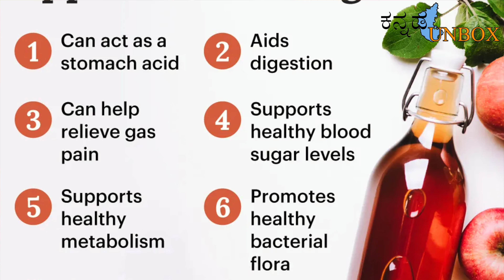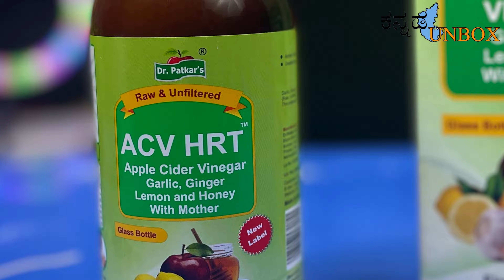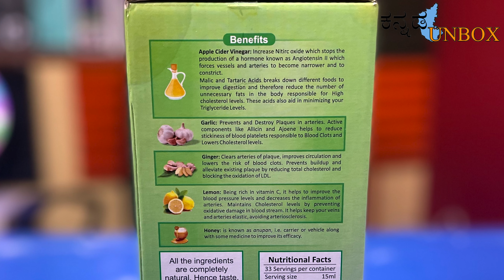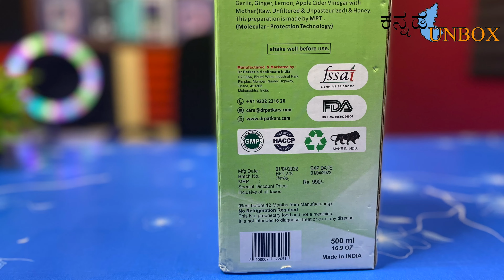Unboxing @dr.patkarsapplecidervinegar | Benefits & Review | Healthy Mother Yeast |KannadaUnbox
Dr. Patkar's Apple Cider Vinegar with Ginger, Garlic, Lemon & Honey | Unfiltered & Undiluted | Suitable for Weight Loss | Improved Immunity | Lowers Bad Cholesterol (With Mother) 500ml

Dr. Patkar is a Naturopath. From his experience of treating a variety of people with Vinegar Therapy, he started manufacturing his own Apple Cider Vinegar and various mixtures for various ailments. All the products of Dr. Patkar's are completely natural and food products.

Maintains the pH of the body
Slows down the breakdown of starch into sugar
Boosts your immune system and promotes optimal health
Garlic has anti-clotting properties and lowers blood pressure
Ginger strengthens the heart and improves blood flow
The citric acid in lemon helps to reduce deposited plaques and stubborn fat
Honey supports to reduces cholesterol

Studio Equipment:
Boya Mic
Boya Vlog Mic
Moana Mic
Digitek Ring Light
Photon Ring Light
Amazon Basic Tripod
Gorilla Tripod
Kodak Tripod
Captain Marvel Toy

Kannada Unbox is a Kannada channel that gives detailed information and unboxing of various products in different segments.

Music in this video
Listen ad-free with YouTube Premium
Song
Caballero
Artist
Ofshane
Album
Caballero

Kannada unbox kannadaunbox unbox Karnataka
Kannada women tech YouTuber